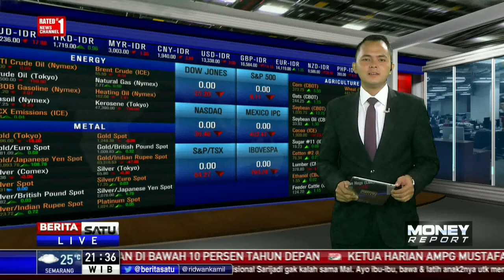Bank Mandiri Optimis Pertumbuhan Kredit Akhir 2017 Hingga 13 Persen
PT Bank Mandiri Tbk optimistis pertumbuhan kredit sampai akhir 2017 sebesar 11-13 persen bisa tercapai. Pertumbuhan kredit ini dikontribusikan oleh tiga sektor, korporasi, ritel, dan mikro.

Facebook.com/BeritaSatuTV
Youtube.com/BeritaSatu